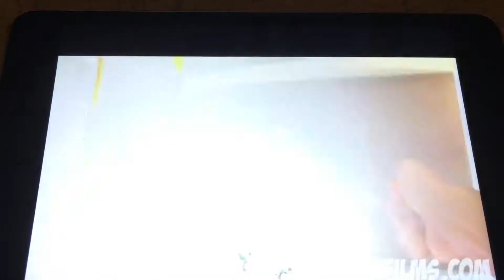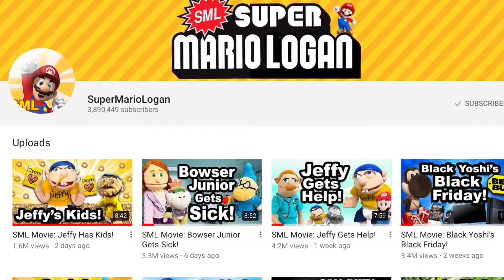Happy New Year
Goodbye 2017 I hope you watch my video this year